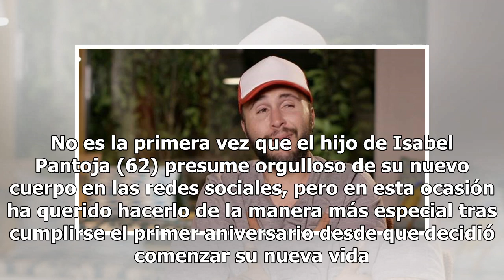Kiko Rivera muestra su antes y después en bañador tras adelgazar 42 kilos